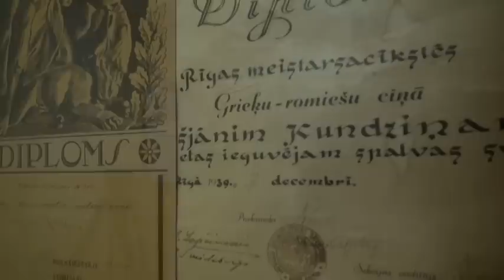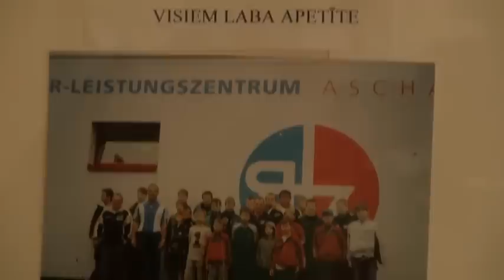Kur skolēnam sportot Rīgā? Kundziņa brīvās cīņas sporta skola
Vecākiem jautājums kur pēc skolas nodarbināt savas atvases ir aktuāls vienmēr. Lai nedaudz palīdzētu šoreiz devāmies uz Krišjāņa Kundziņa brīvās cīņas sporta skolu Mežciemā, iepazīties ar tās piedāvātajām iespējām bērniem nodarboties pēc skolas.